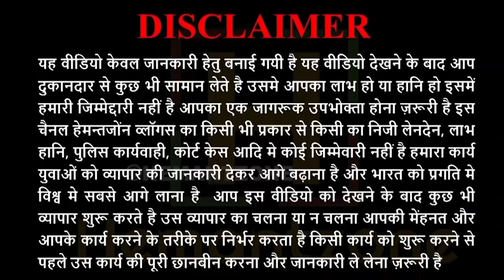लेडीज सूट घर बैठे मंगाए 15 ₹ Mtr.से | Cotton Suit Rs. 70/- Real Manufacturers | सबसे सस्ता Suit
Hemantzone Vlogs Presents : लेडीज सूट घर बैठे मंगाए 15 ₹ Mtr.से | Cotton Suit Rs. 70/- Real Manufacturers | सबसे सस्ता Suit

For Order :
Sachin Prints